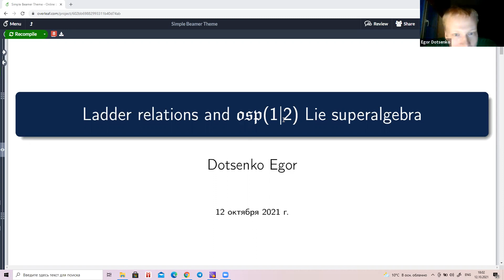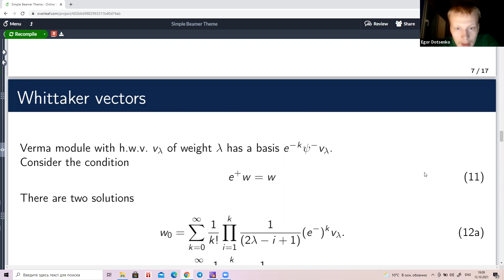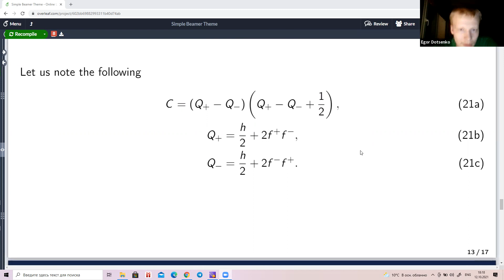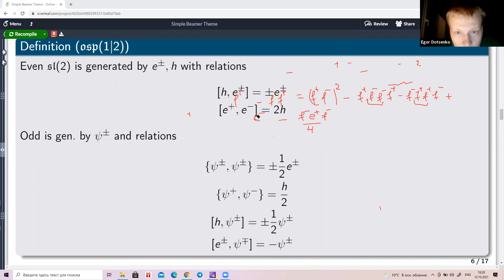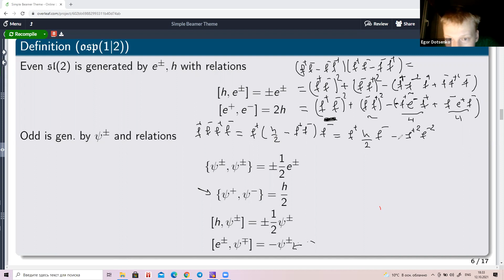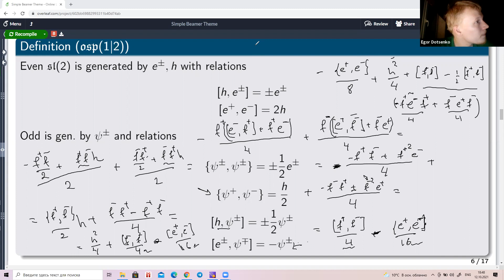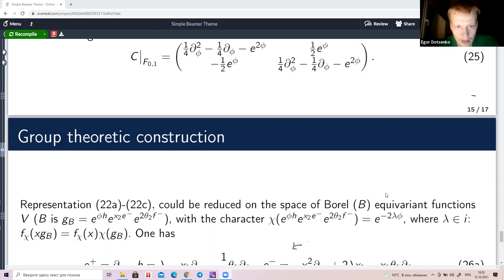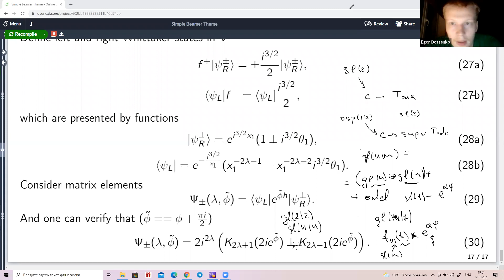Egor Dotsenko — Ladder relations and osp(1|2) Toda chain (2/2)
I will try to explain how ladder relations appear in the study of Bessel function and osp(1|2) superalgebra